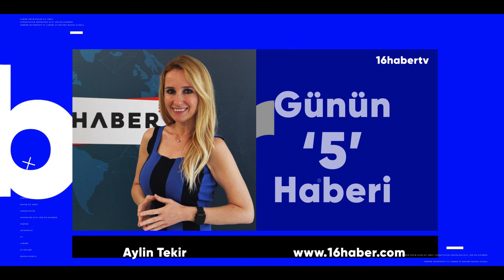Aylin Tekir ile 'Günün 5 Haberi' (07.01.2021)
Günün önemli konu başlıklarını derlediğimiz videomuz sizlerle...

Facebook; onalihaber
Instagram; onaltihaber
Twitter; onaltihaber